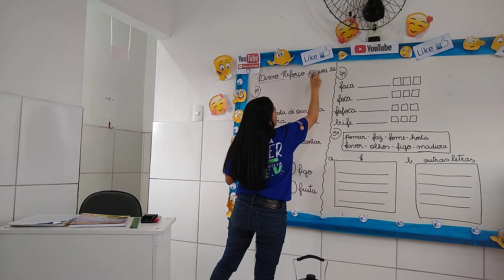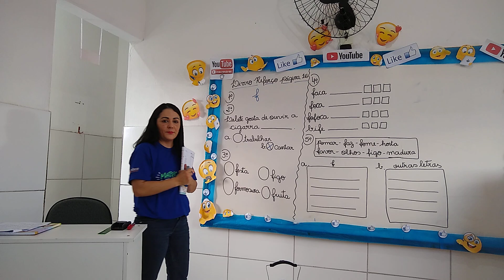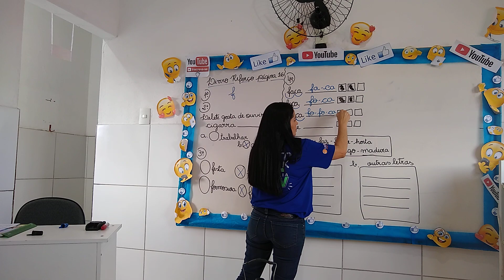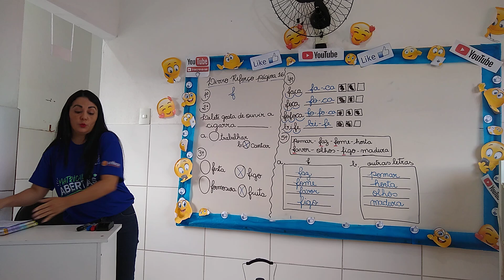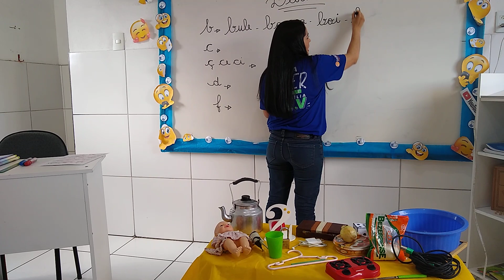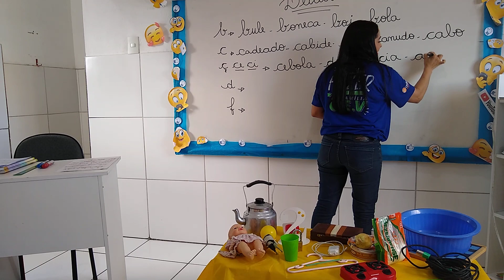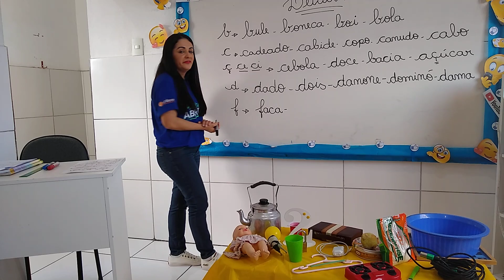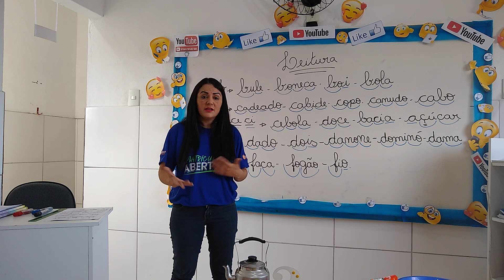1°Ano Ensino Fundamental (Novos Aprendizados) Aula 1 Data 01/06/2020